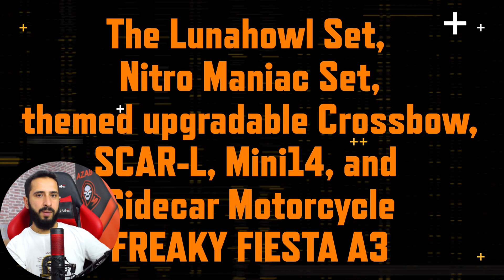تسريبات السيزون 3 في ببجي موبايل✅ تسريبات السيزون الجديد ببجي🔥 تسريبات ببجي موبايل🔥تسريبات السيزون 3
تسريبات السيزون الجديد
تسريبات الرويال باس السيزون 3 ببجي موبايل
تسريبات ببجي الجديدة
تسريبات رويال باس السيزون 3 ببجي موبايل
update pubg 2.8
pubg mobile 2.8
اضافات تحديث ببجي الجديد 2.8
تحديث ببجي القادم 2.8
مود ببجي الجديد 2.8 ببجي موبايل
مود الهالوين ببجي 2.8
مود الانعكاس ببجي 2.8
شحن شدات ببجي مجانا 2023 uc 300
خريطة ببجي الجديدة تحديث 2.8
pubg a3 rp a4 rp 100
تجربة المود الجديد ببجي pubg 2.8
مود ببجي الجديد 2.8 الزومبي ببجي 2.8